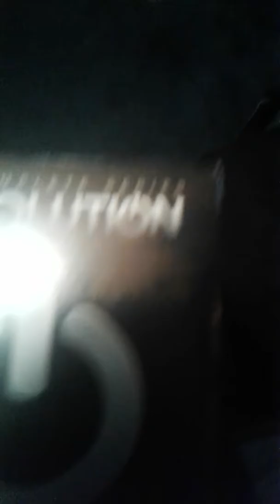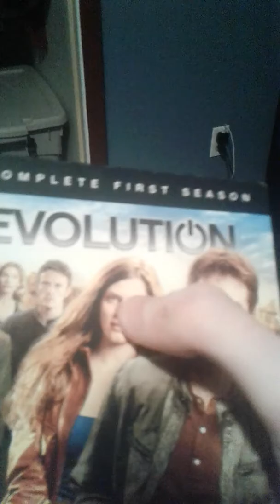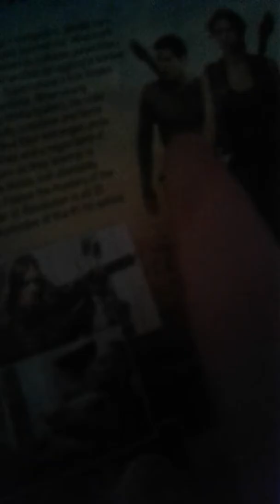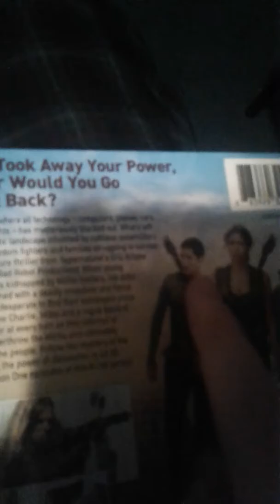Movie reviews #5 revolution complete sieries